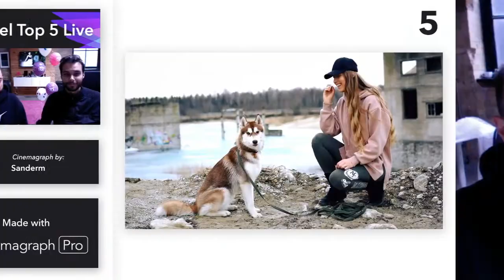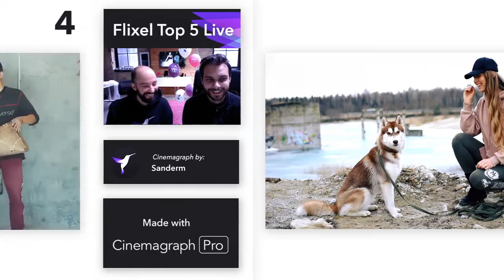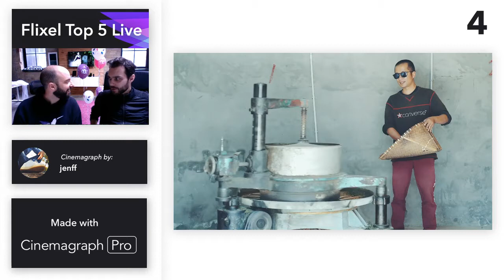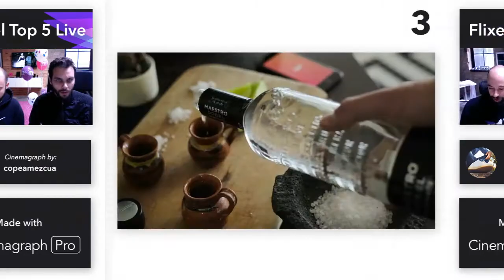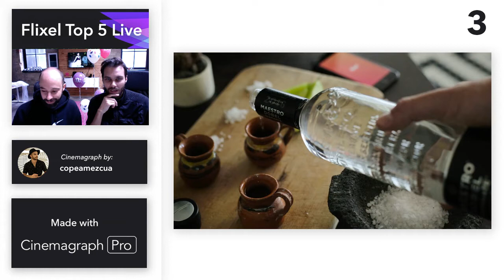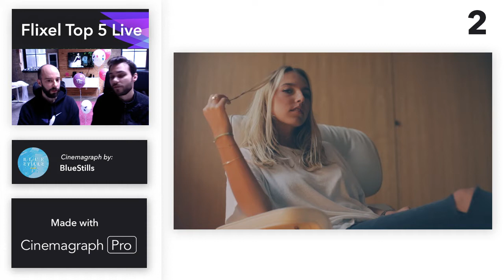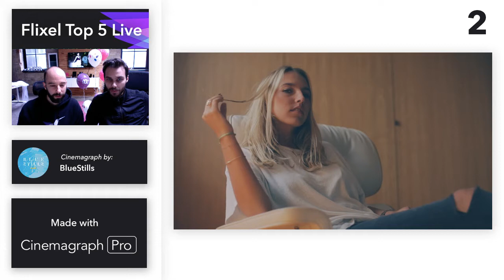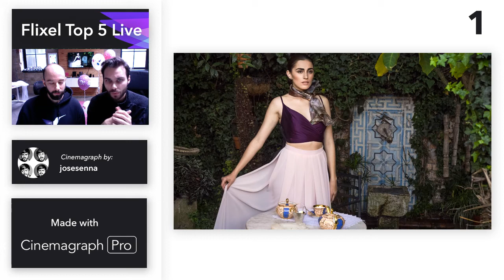Top 5 Tuesday: April 10th | Beautiful Cinemagraphs by Professional Photographers | Flixel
Every week we celebrate the work created by the Flixel community by highlighting 5 awesome cinemagraphs on Top 5 Tuesday. Join Flixel  co-founders Phil LeBlanc and Mark Homza as they share our 100th Top 5 Tuesday!